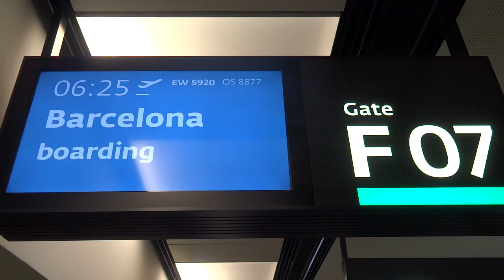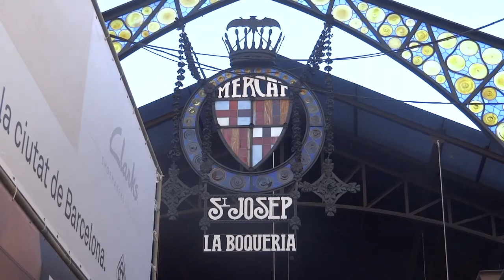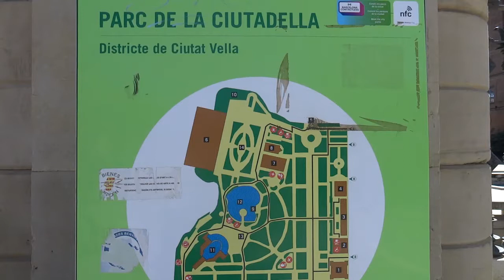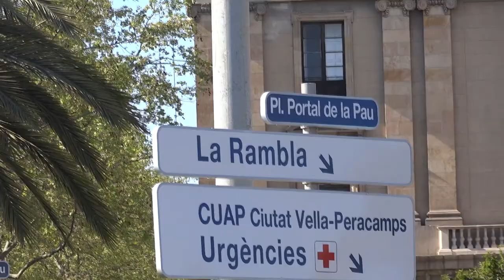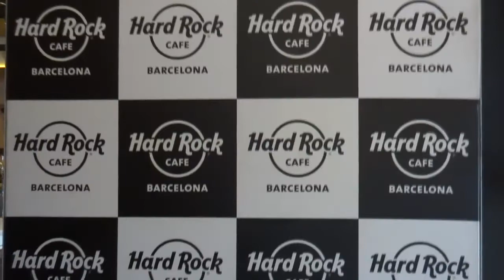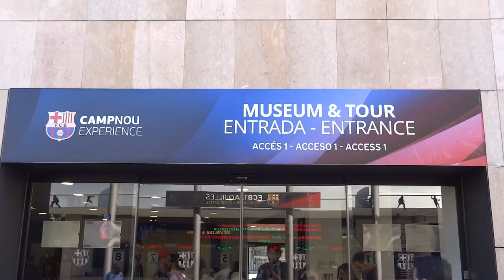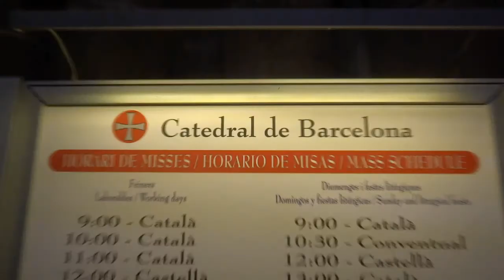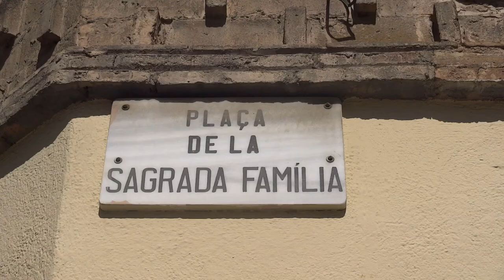BARCELONA || meine persönlichen Highlights || 2017 ►►►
↓ ↓ ↓ TOP HOTEL IN BARCELONA ↓ ↓ ↓

Hotel Crowne Plaza - Business Hotel in Barcelona

72 Stunden (3 Tage) Barcelona - die Highlights!!!

adventures-available-on-spotify
Adventures by A Himitsu